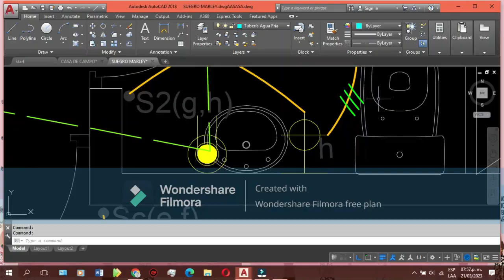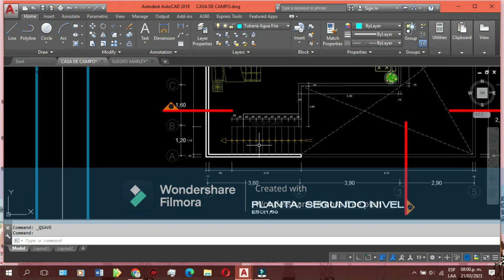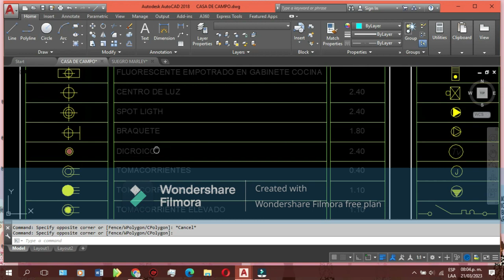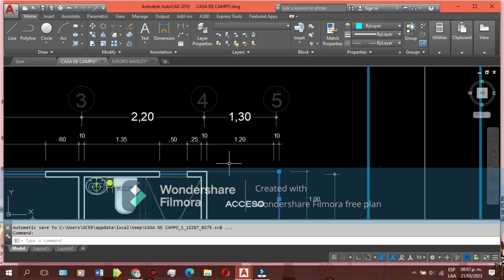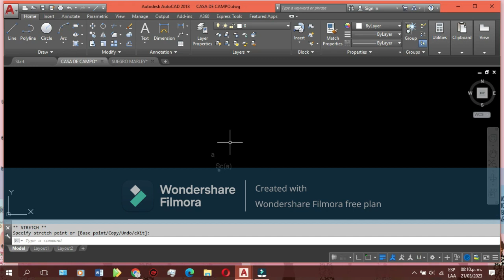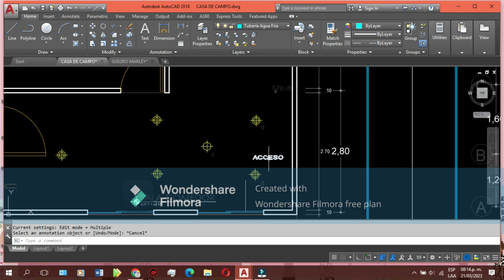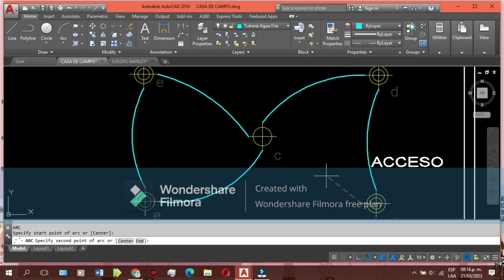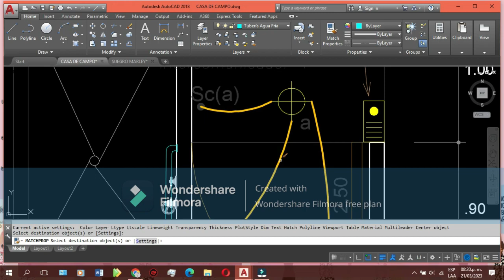COMO HACER UN PLANO DE INSTALACIONES ELECTRICAS? /IIEE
Holaaaaaa amigooooos!! otra vez yo y aunque este video sea solo el inicio promete grabarles todo el proceso de como yo hago los planos de IIEE e IISS para todos ustedes que no tengan tal vez los símbolos  que no tengan las descripción cuéntenme en los comentarios de este video si es que les gustaría que lo coloque en un link para que ustedes puedan descargarlo! Estoy muy agradecida con que hayan visto la primera parte se que es muy poco pero estoy segura que al igual que yo muchísimos de ustedes en su momento no tenían la menor idea de como empezar hacer un plano de IIEE, así que este es el INICIO DE COMO HACER UN PLANO, PARTE 1. Les mando muchos abrazos virtuales !!!